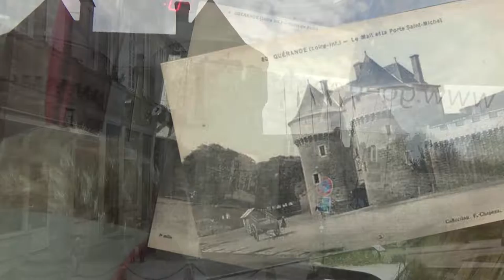Loire Flusskreuzfahrt River cruise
Die Flusskreuzfahrt mit der „MS Loire Princesse“ führt uns von Nantes zuerst flussabwärts nach  Paimbouef und mit dem Bus weiter nach  Guèrande, durch eine ansprechende Landschaft, liebliche Orte und vorbei an den Salzgärten. Anschießend fahren wir flussaufwärts bis nach Ancenis und besuchen neben Clisso und Angers reizvolle Chateaus (Chàteau Villandry, Chàteau Azay-le-Rideau)